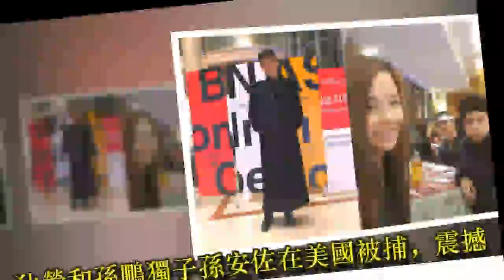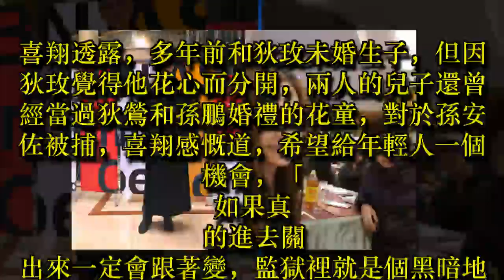【星二代惹禍】喜翔自爆和狄鶯姊未婚生子 監獄過來人提點孫安佐